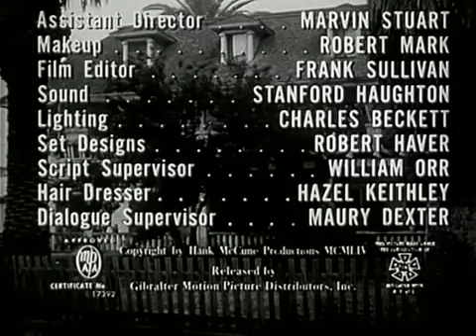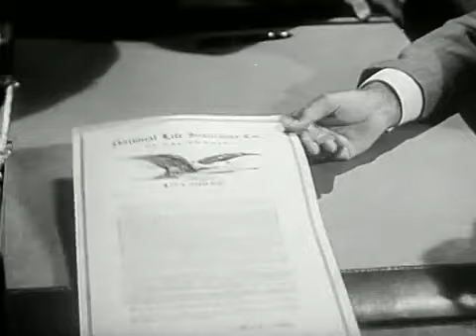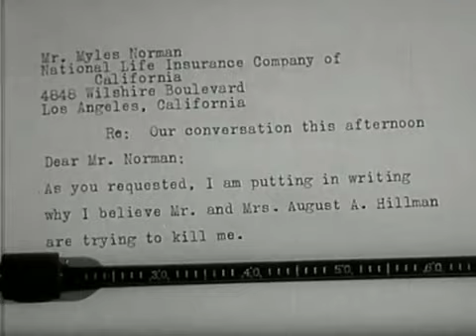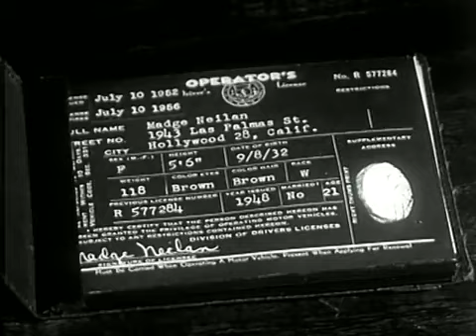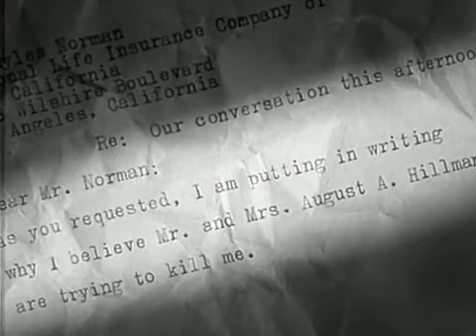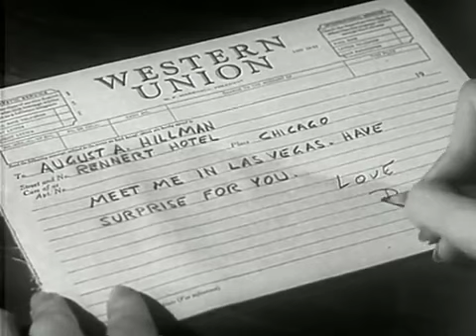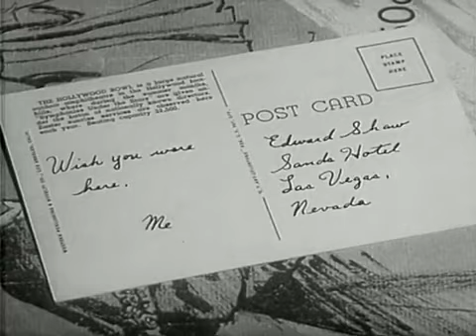A Life at Stake Full Movie 1954 | Timeless Cinema Corner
Down-on-his-luck Los Angeles architect and builder Edward Shaw (Keith Andes) is approached by Doris Hillman (Angela Lansbury) with a business proposal of buying land together, on which he would build houses that she would then sell, using her experience as a former real estate broker. Her husband, Gus Hillman, a wealthy businessman, would be willing to contribute half a million dollars as capital for the venture.

Doris quickly seems interested in more than a purely professional relationship. Shaw starts an affair with her and accepts the business offer. However, an accidental discovery leaves him convinced that the Hillmans' interest lies less in the long-term profits of the venture than in the $175,000 key man insurance policy he took on himself as a precondition for the deal, and that an attempt on his life is imminent.

Madge, the younger sister of Doris, develops a romantic interest in Shaw as well. Without knowing what Doris has planned, she reveals to Shaw that her sister was married previously to a man who died in Wyoming when his car crashed over a bridge. Shaw ends up drugged by Gus Hillman and barely keeps his car from going off a cliff.

The police are skeptical about his story and the insurance company refuses to cancel the policy, Hillman having portrayed Shaw as a man who is trying to steal his wife. Madge teams with Shaw to try to foil her sister's scheme, but Doris lures him to her mountain cabin and shoots him. A wounded Shaw sees both Hillmans struggle then fall to their deaths through a clifftop doorway, just minutes before Madge and the cops arrive.